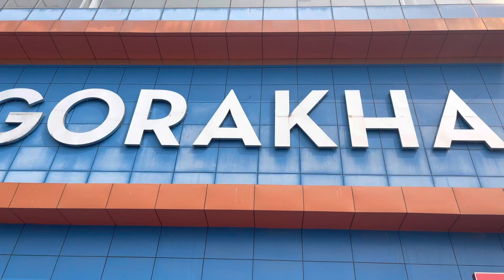Visit Kanyam , beautiful place, by motorbike ❤️👌🇳🇵